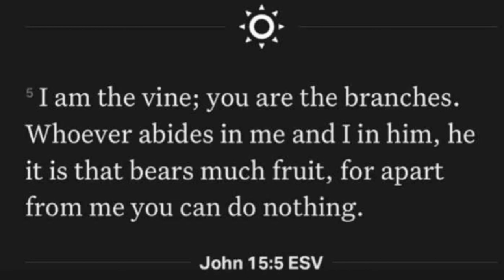LIFE AFTER COLLEGE ep 14 | Restaurant in Abuja Nigeria | how to maintain a curly wig | Abuja vlog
Hi loves!!! welcome to another episode of life after collage in today’s video I'll be taking you to a restaurant in Abuja Nigeria and I’ll also be showing you all how to maintain a curly wig.. I hope you enjoy

Don't forget you're love by Christ, don't let anyone tell you otherwise

Editing - KineMaster & IMovie

CAJVwhVA66B/?igshid=dbia8bewq6uv
Business IG :purity_glow